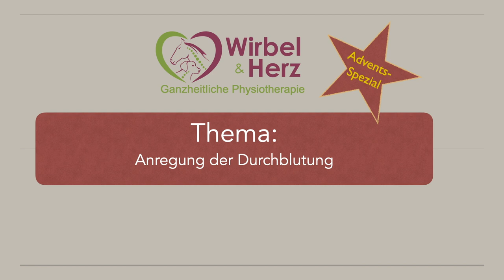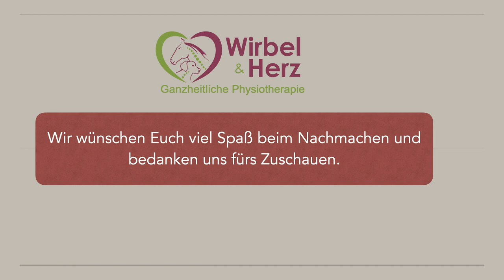Adventsspecial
Thema: Anregung der Durchblutung